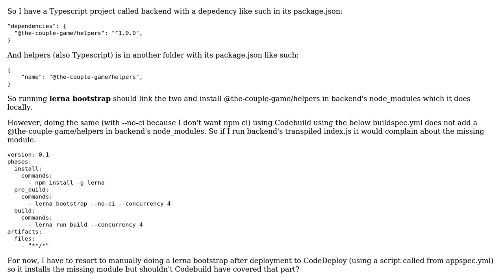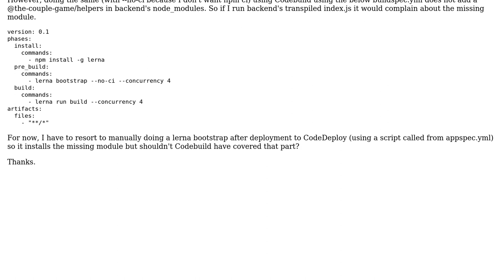Lerna on AWS CodeBuild & CodeDeploy Not Installing Local Dependencies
With thanks & praise to God, and with thanks to the many people who have made this project possible! You are responsible for your own actions.